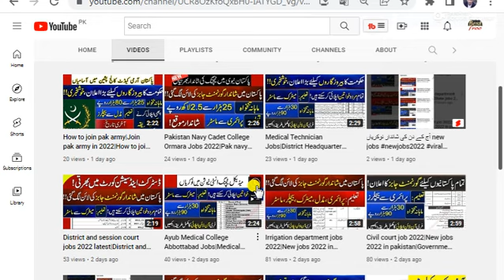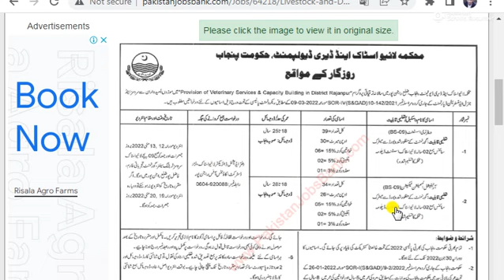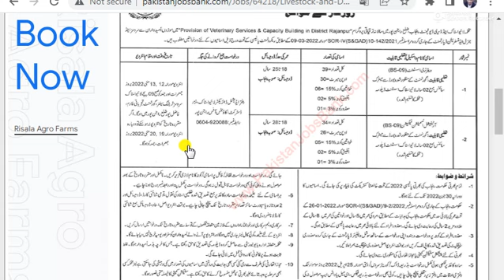Livestock and dairy development department jobs 2022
Livestock and Dairy Development Department Rajanpur Jobs April 2022 Veterinary Assistants & AI Technicians Latest

livestock and dairy development jobs
livestock jobs
livestock jobs 2022
livestock kpk jobs 2022
punjab livestock jobs 2022

naib tehsildar syllabus
patwari vacancy 2022
how to become tehsildar

job vacancy 2022 in pakistan
govt jobs 2022
today new government jobs in pakistan 2022
latest jobs in pakistan in 2022